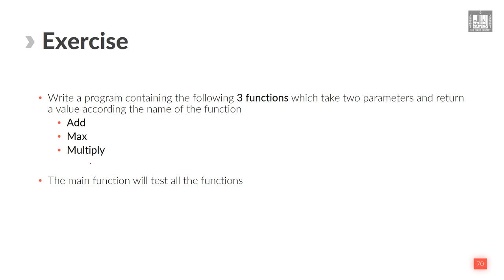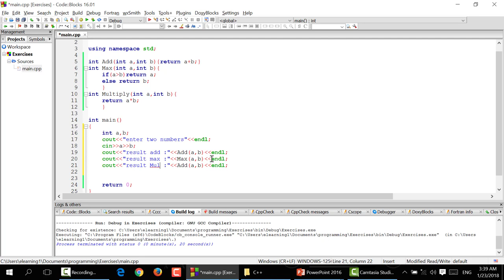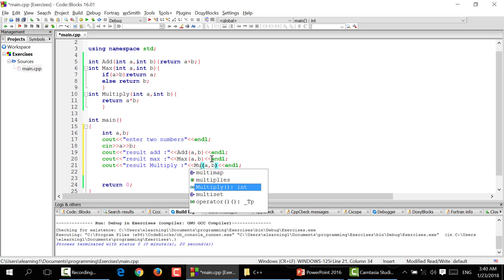Computer Programming - 1 | U7-L3 | Exercise - 1 | using functions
الوحدة 7 - الدرس 3 : Exercise - 1  using functions
Exercise on how to declare and call functions